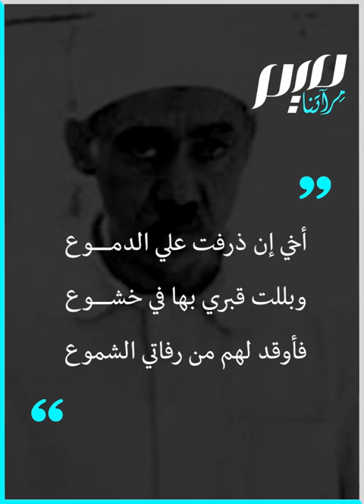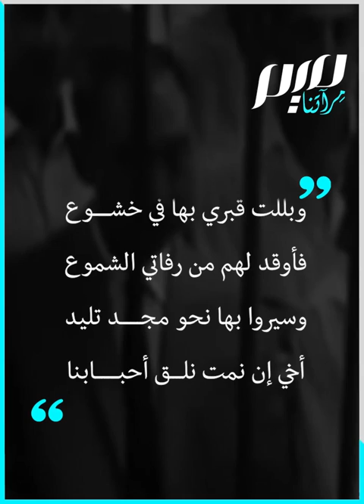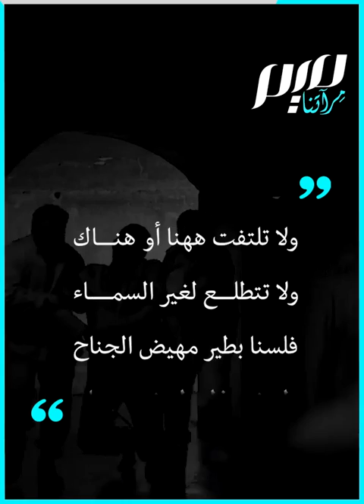"أخي أنت حر".. نشيد معتقلي القمع والظلم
نظمها الشهيد سيد_قطب في سجنه، وتحولت إلى نشيد لمعتقلي الرأي والسياسة.. ما حكاية "أخي أنت حرٌ وراء السدود"؟